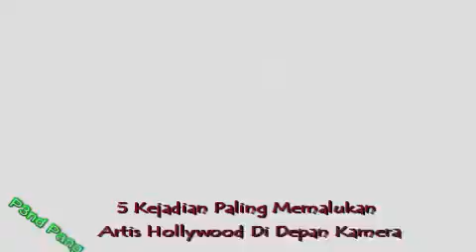5 Kejadian Paling Memalukan Artis Hollywood Di Depan Kamera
5 Kejadian Paling Memalukan Artis Hollywood Di Depan Kamera